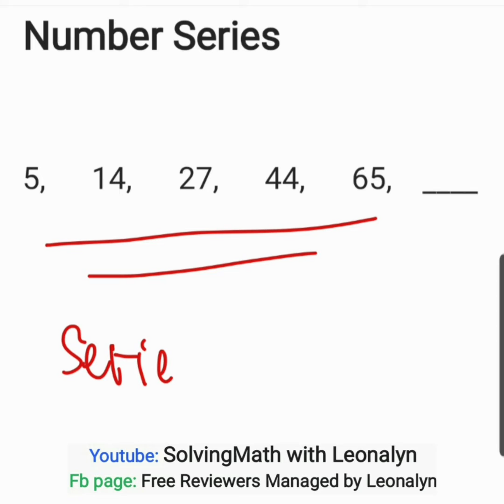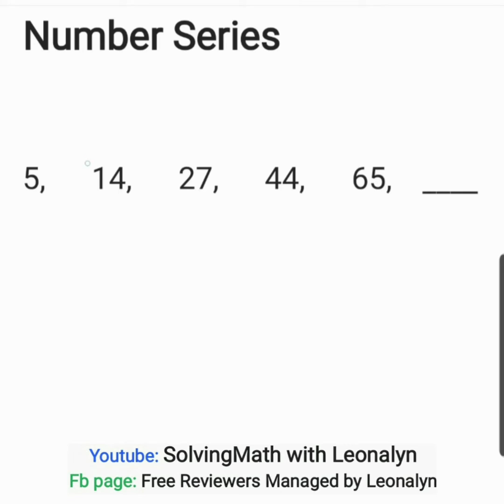NUMBER SERIES: 5, 14, 27, 44, 65, ?